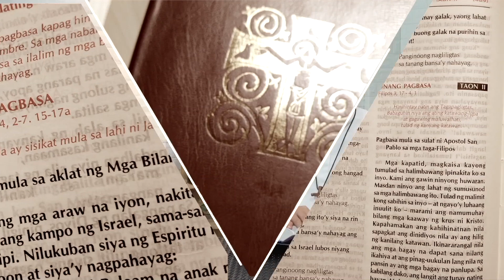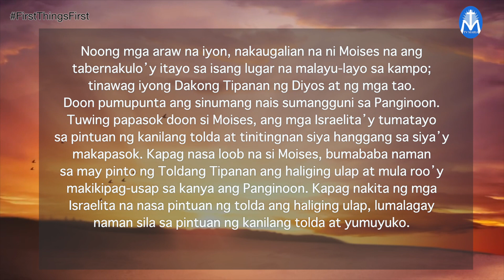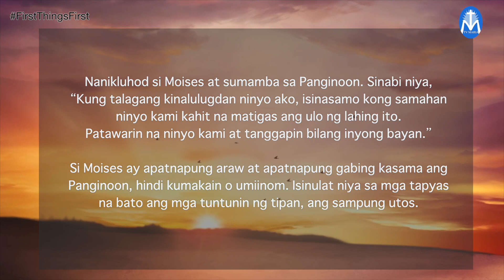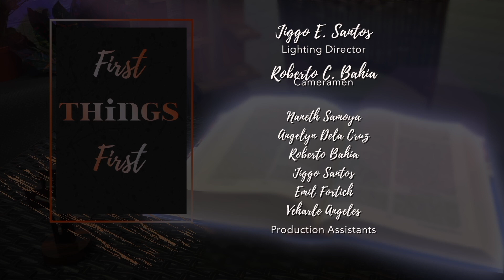First Things First | August1, 2023